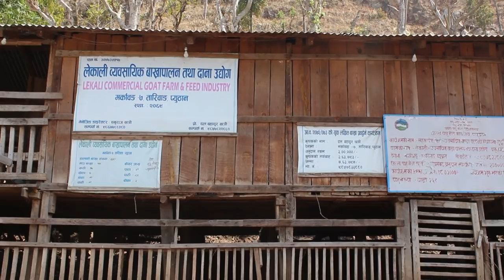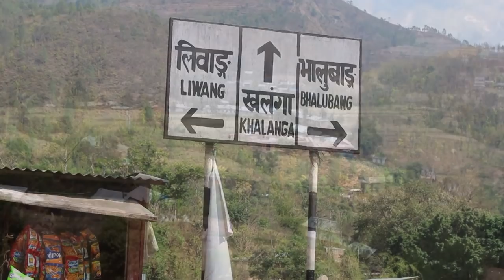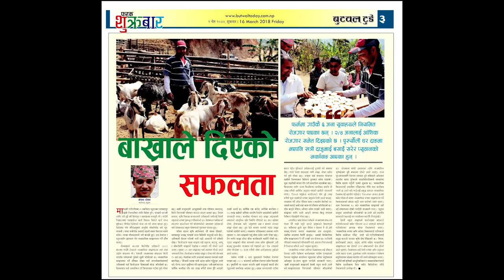Mandavi Gaupalika ।। Mandavi Rural Muncipality ।। माण्डवी गाउँपालिका प्यूठान ।।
१०० वर्ष पुरानो मारुनी नाँच सहित माण्डवी गाउँपालिका प्यूठानको समग्र विषय वस्तु समेटिएको भिडियो डकुमेन्ट्री ।। विकासले मार्दैछ माण्डवी गाउँपालिकामा छलाङ हेर्नुहोस भिडियो डकुमेन्ट्री ।।